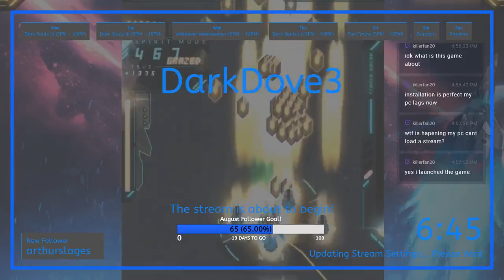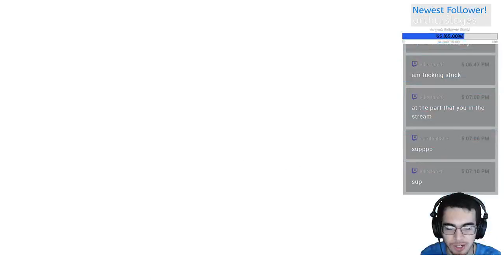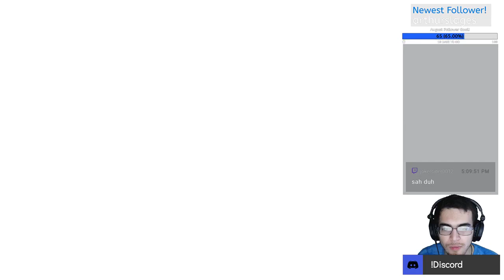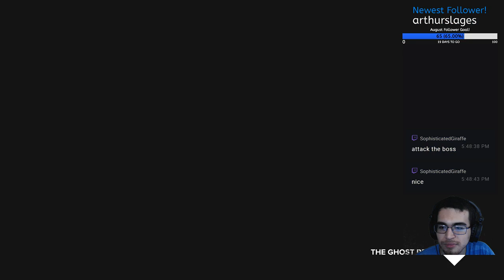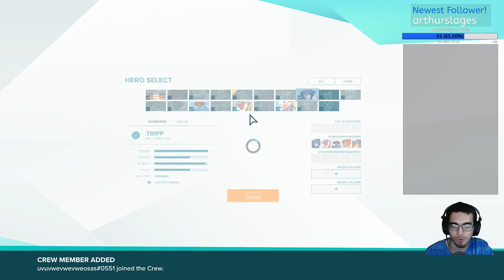The tiny Game - Gigantic!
Trying out and poking through a few features of Gigantic! A free game on steam! It has a few stigma that aren't exactly warranted and we hope to show off how it's different! This is all from the expertise from someone who hasn't played an MOBA games.